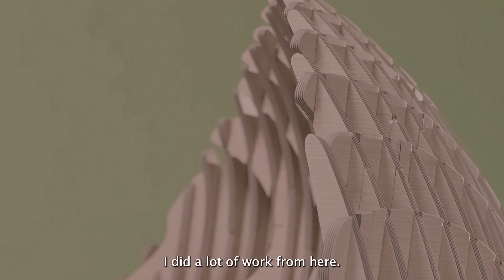Ron Arad talks about his work for Alpi 'If I Were a Carpenter'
"Sono contento di essere stato chiamato da Alpi per creare dei pezzi usando la loro straordinaria gamma di legni. Era impossibile scacciare l'idea preponderante di costruire armature di pannelli lignei colorati e stratificati con cromatismi diversi secondo l'angolo in cui vengono visti. Diverso dal CorTen o dall'acciaio inossidabile, il legno Alpi celebra la stratificazione e la finitura dei bordi. Naturalmente, Big Easy è stato il mio primo progetto a essere preso in considerazione".

Ron Arad